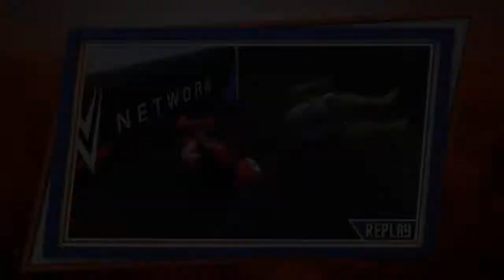WWE 2K17 Suicide VS Hulk Requested 1 VS 1 Match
A requested 1 VS 1 Match with Custom Characters Suicide VS Hulk